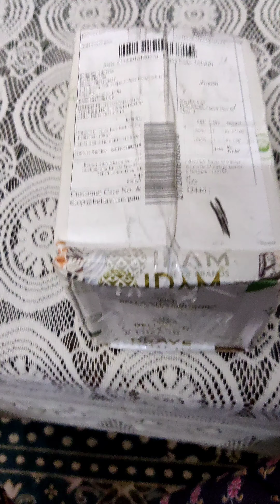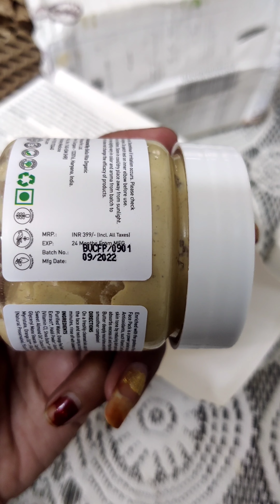D-Tan face pack from Bella Vita Ayurveda#shine Skin